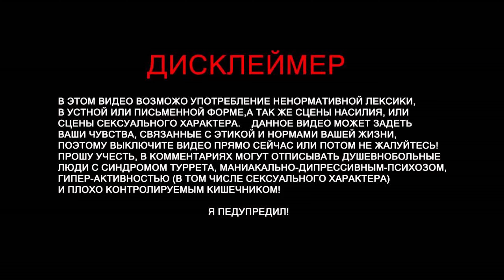ПОЙДЕМ ПОСТАВИМ БОМБУ? (CS:GO)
TRACK INFO:

Track: Simbai & Melodie Rush - Who Are U (ft Young Jelly)

Track: Taw & Mylky & M.I.M.E - Renegades [Magic Release]

Track: Level 8 X Jimmy Wit An H  - For My Squad